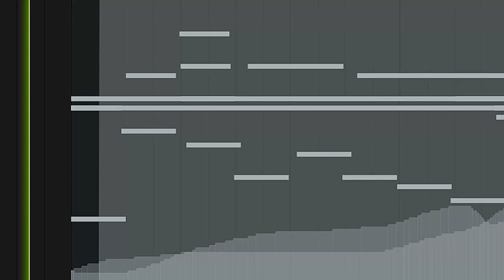Something Small For This Day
Just something small for today.

If you'd like to follow more of my work, you can find me on all these places: